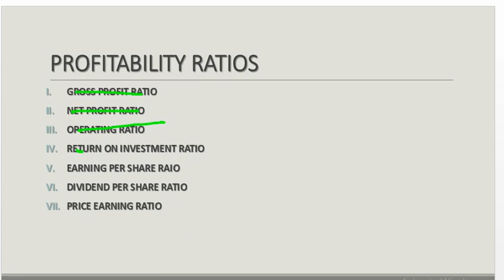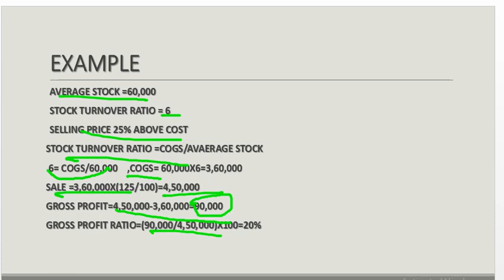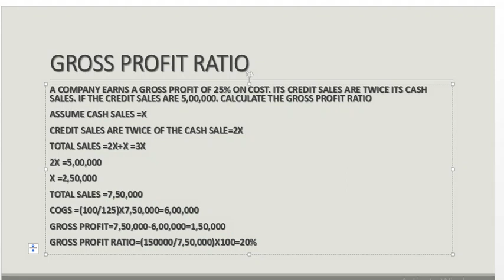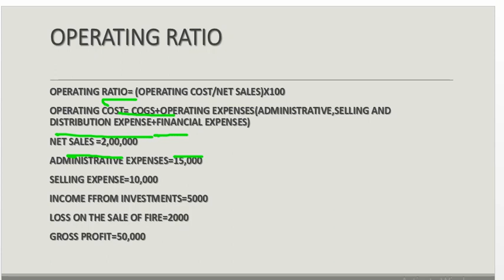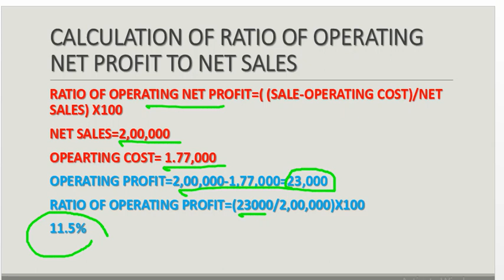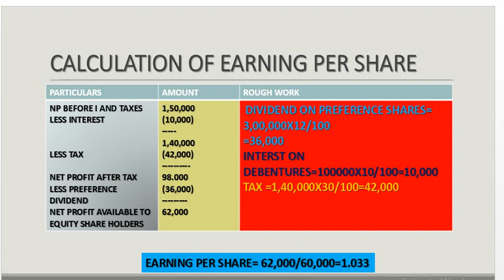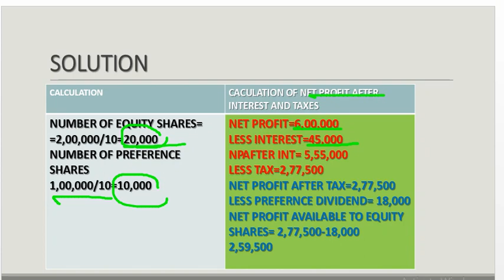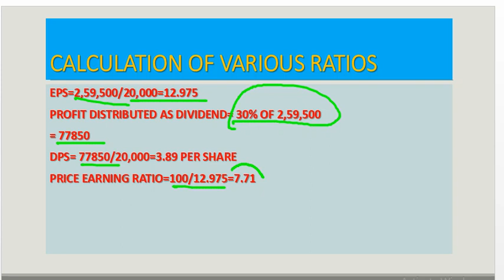PROFITABILITY RATIOS ACCOUNTING FOR MGMT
PROFITABILITY RATIO  ACCOUNTING FOR MGMT. PROFITABILITY RATIOS EXPLAINED UNDER RATIO ANALYSIS.